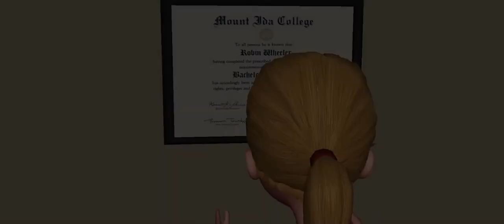Thesis Update 4/1